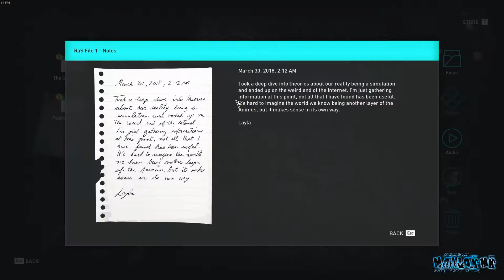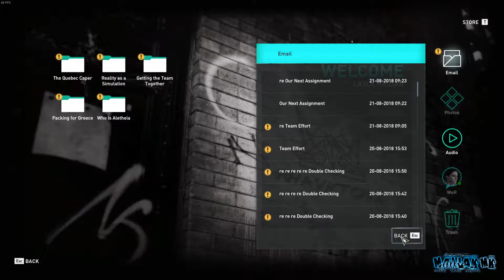Assassin's Creed Odyssey Walkthrough Gameplay Part 6 (PT)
Assassin's Creed Odissey é um jogo eletrônico de RPG de ação produzido pela Ubisoft Quebec e publicado pela Ubisoft. É o décimo primeiro título principal da série Assassin's Creed e foi lançado em 5 de Outubro de 2018, para Microsoft Windows, PlayStation 4 e Xbox One e Nintendo Switch.

✔ Data(s) de lançamento - 5 de outubro de 2018

• GPU: GeForce GTX 1060 6GB
• CPU: Intel(R) Core(TM) i7-4790 CPU @ 3.60GHz
• Memória: 16 GB RAM (15.94 GB RAM utilizável)
• Resolução atual: 1920 x 1080, 60Hz
• Sistema operacional: Microsoft Windows 10 Pro
• Som : Behringer Xenyx 1202 FX studio mixer
• Microfone : BM-700 Studio Broadcasting Condenser Microphone
• Teclado : Aires
•  Rato : R-Horse

                       Turn 🔔 ON